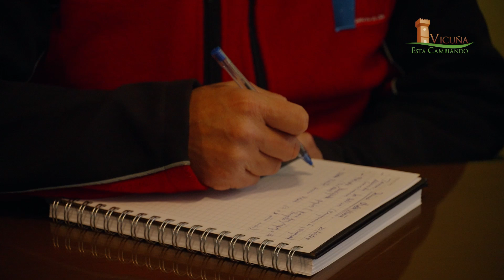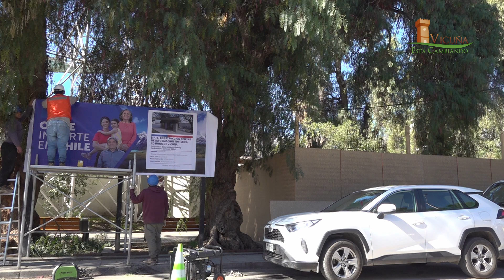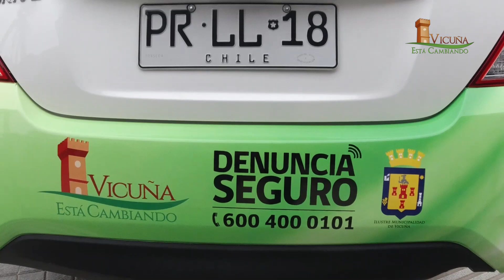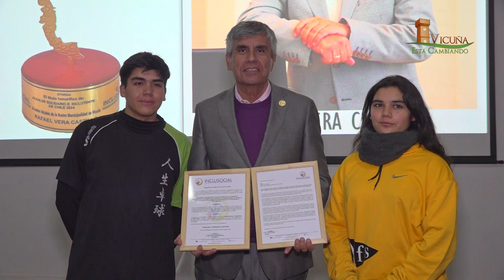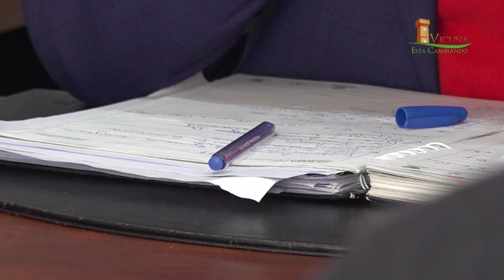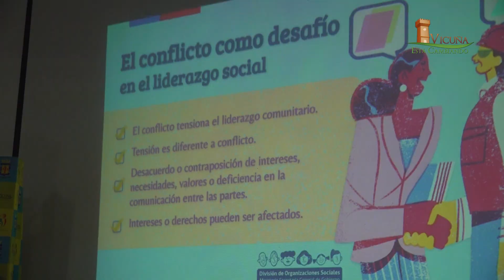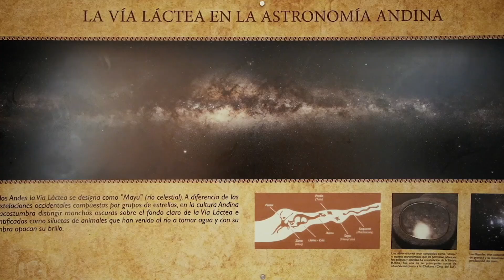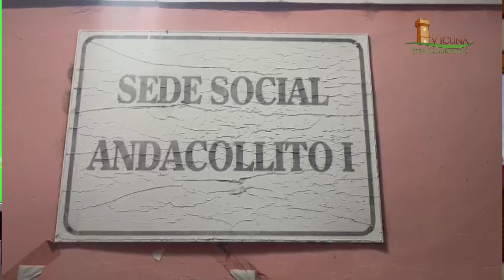Vicuña al Día sábado 27 de Julio del 2024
Vicuña al Día sábado 27 de Julio del 2024, el periodista 📸 Cristián Pérez Trujillo, realiza un recorrido noticioso 🎥🎥del acontecer edilicio de la reciente semana, junto a la primera autoridad comunal el alcalde don Rafael Vera Castillo,